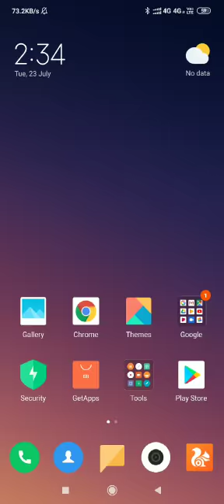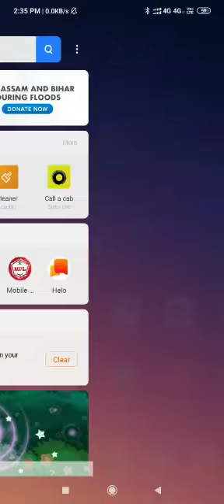video11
screenvideo clip